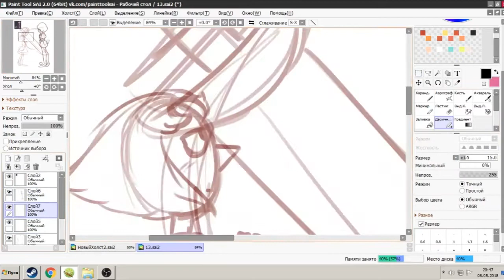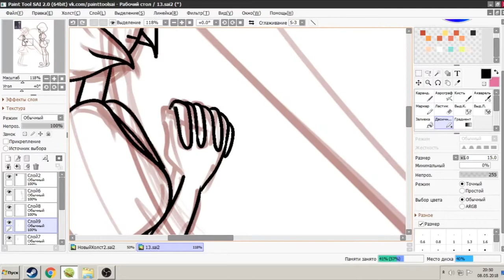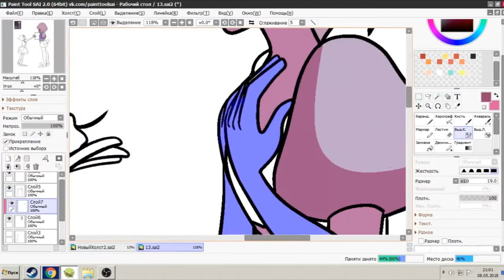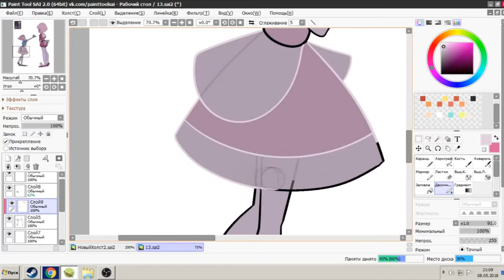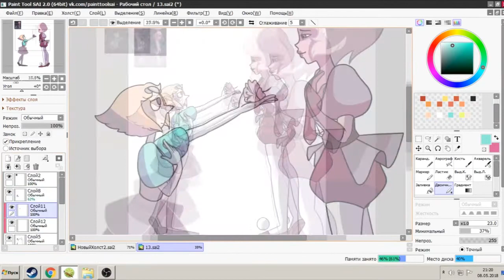Pearl and PINK DIAMOND (or Rose Quartz?) Steven Universe Speedpaint